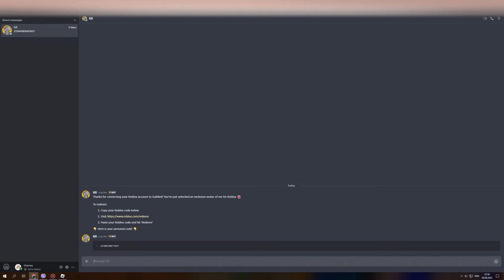How To Get GIL BY GUILDED RTHRO BUNDLE